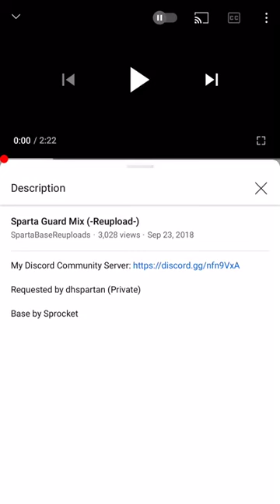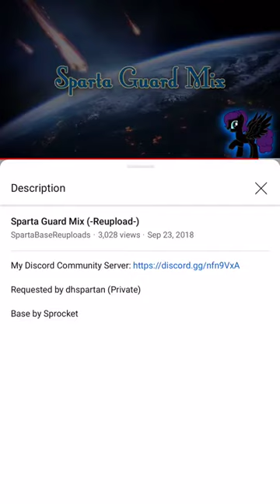Jasmine Angel : Video : Regular Version : Normal Version : Original Audio Version : Year 20 :